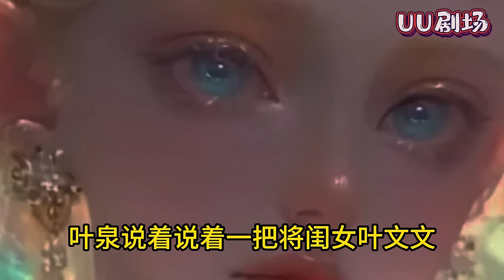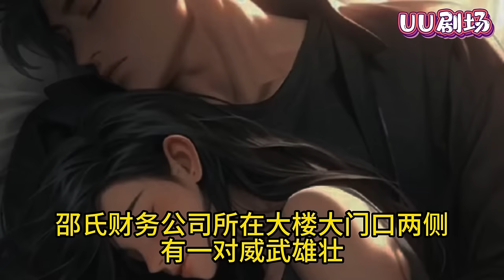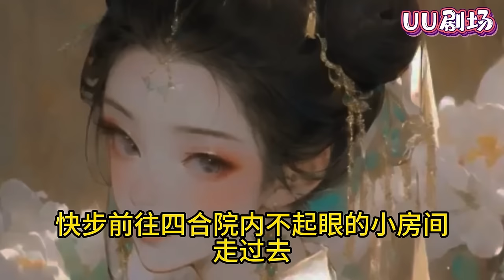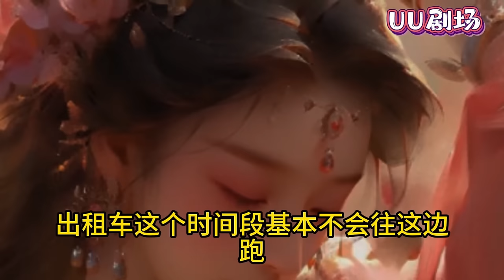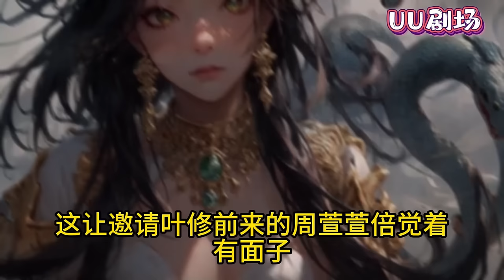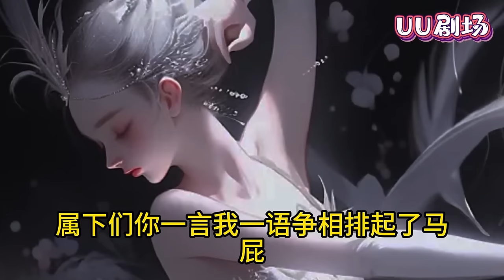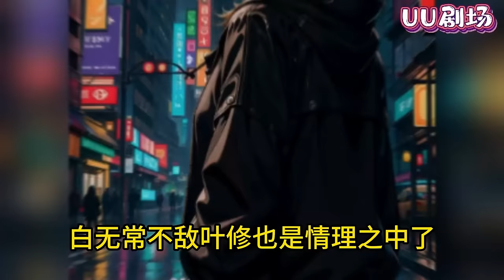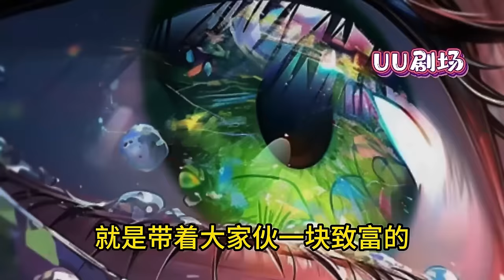村医叶修意外得到蕴藏三千大道奥义的无上宝物造化玉牒残片传承，洗髓阀体，进而获得仙眼透视异能。种田赚钱带着乡亲们一块奔上致富康庄大道，修仙证道成就三界诸天不朽传奇。《透视村医也疯狂》第1~300集#玄幻